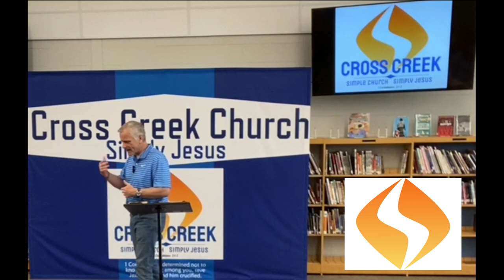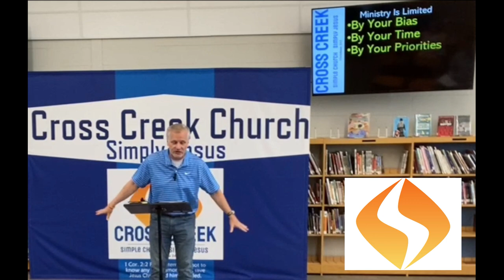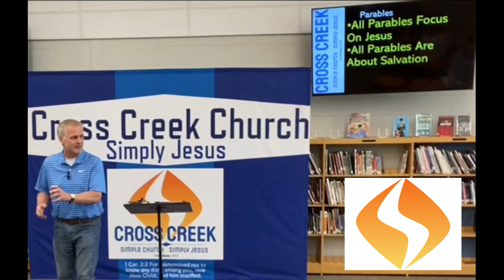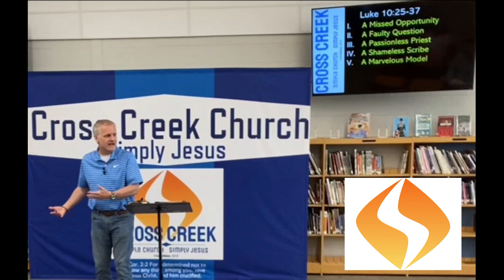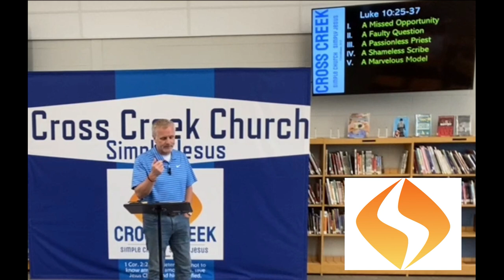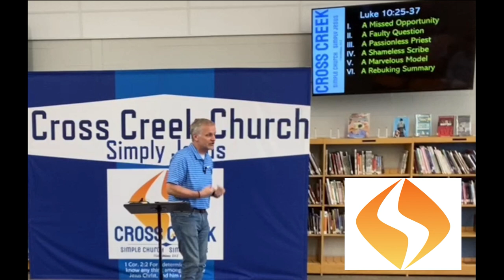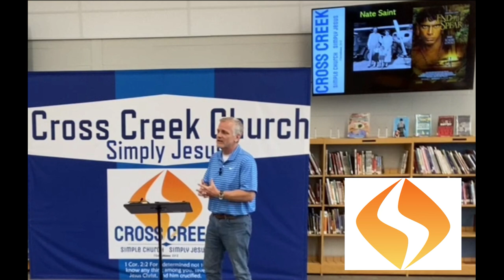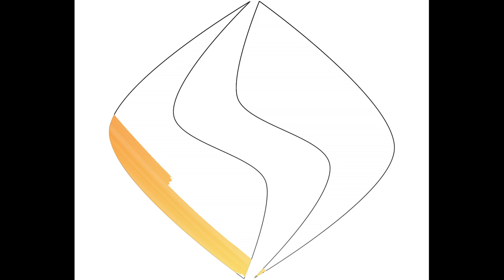Assignment: Good Samaritan